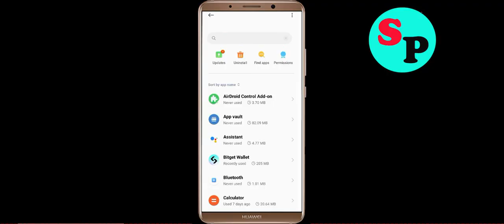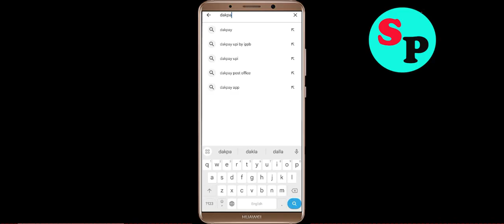How to Fix DakPay UPI App Black Screen Problem Solved in Android system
Hello friends todays In this video tutorial, i will show you how to Fix DakPay UPI App Black Screen Problem Solved in Android Phone. Just follow the steps to fix this issue.

Fix Black Screen Problem OnDakPay UPI
Solve DakPay UPI Black Screen in Android Phone